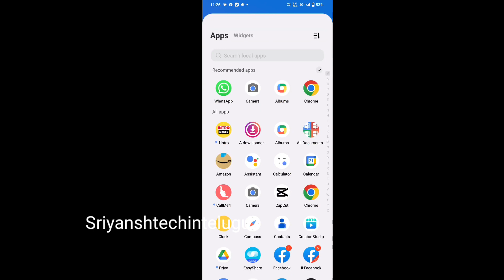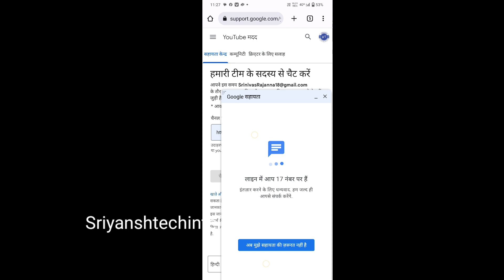YouTube biggest good news Indian youtubers 🇮🇳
ప్లీజ్ సబ్స్క్రయిబ్ యువర్ ఛానల్ Sriyanshtechintelugu

Technology, Smartphone Reviews.Gadget Reviews, Tech videos, Tech. Technews

Welcome to Sriyanshtechintelugu - Telugu technology channel where you get to see tech l videos in Telugu language My ultimate Telugu people about latest technology don't forget to Subscribe to Sriyanshtechintelugu and follow me on social media!

My adress Address below...  india Telangana state Nirmal kaddem 504203